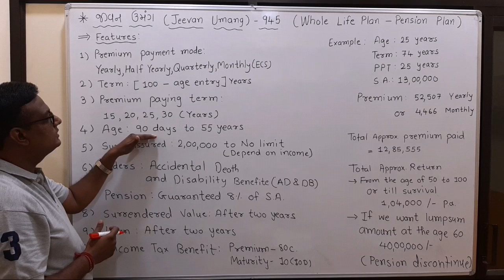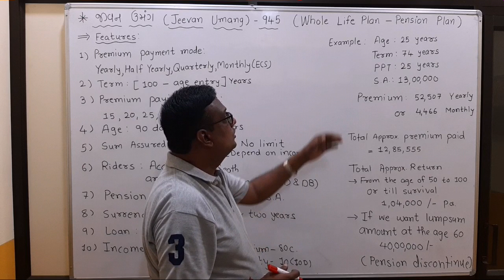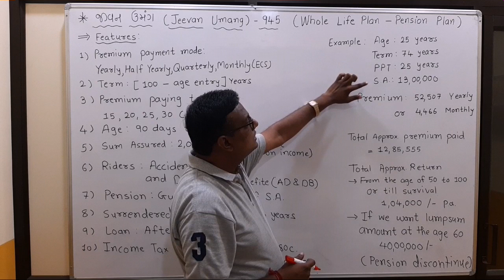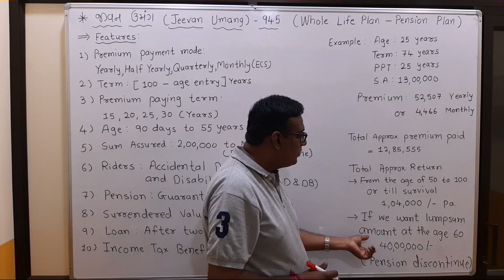JEEVAN UMANG - 945 I WHOLE LIFE PLAN I PENSION PLAN I Plan details I MK INSURANCE I LIC OF INDIA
Plan :Jeevan Umang (945)

Product Summary :
Jeevan Umang Plan (945) is a non-linked, with-profits whole life assurance plan. This plan provides for annual survival benefits from the end of the premium paying term till maturity and lump sum payment at the time of maturity or on death of the policyholder during the policy term.

Premium Payment Mode:
Yearly, Halfly, Quarterly, Monthly(ECS)

Term :
[100 - age entry] Year

PPT :
15 year
20 year
25 year
30 year

Minimum Entry Age :
[90]days (completed)

Maximum Entry Age :
55 years (Nearest Birthday) for PPT = 15
50 years (Nearest Birthday) for PPT = 20
45 years (Nearest Birthday) for PPT = 25
40 years (Nearest Birthday) for PPT = 30

Minimum age at the end of the PPT :
[30]years(Nearest Birthday)

Maximum age at the end of the PPT :
[70]years(Nearest Birthday)

Age at Maturity :
[100]years(Nearest Birthday)

Minimum Sum Assured :
2,00,000

Maximum Sum Assured :
NO LIMIT (Depending upon Income)

Maximum Accidental Death and Disability Benefit Rider up to age 70.

Maximum Accidental Benefit Rider shall be available during the ppt only.

Policy Benefits :

On Death :
On death before the commencement of Risk:
An amount equal to the total amount of premium/s paid without interest shall be payable.
On death after commencement of Risk:
Sum Assured on Death+vested simple reversionary Bonus + FAB if any.
Where Sum Assured on Death is defined as the highest of
Basic Sum-Assured,OR
7 times of Annualized Premium, OR
105%of all Premiums paid as on death

On Survival :
On survival 8% of Basic Sum Assured shall be payable each year.